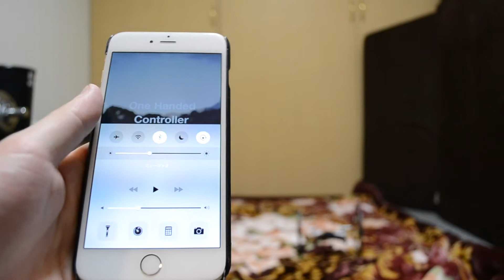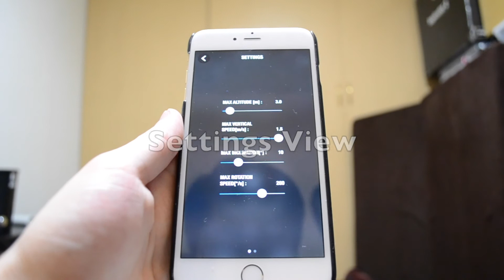Parrot Rolling Spider One Handed Controller Now Available!! - iOS Application - Drone